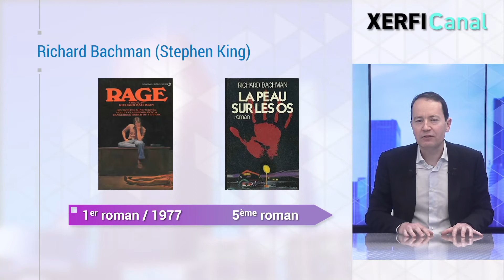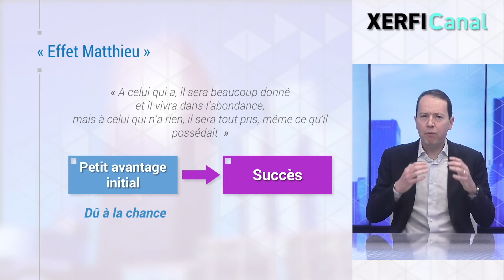L’avantage cumulatif : comment le succès va au succès [Jérôme Barthélemy]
Stephen King s’est fait connaître en 1974 avec son roman Carrie. Depuis, tous ses romans ont été des succès. Dans les années 1970 et 1980, Stephen King est tellement prolifique qu’il propose à son éditeur de publier plusieurs romans par an. Il se heurte à un refus. Pour ne pas lasser ses lecteurs, un auteur ne doit pas publier plus d’un livre pour an [...]